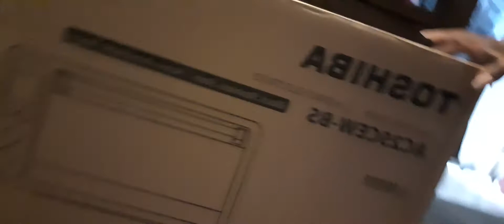JUST STRAIGHTEN UP A LITTLE BIT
TOO MANY BOXES